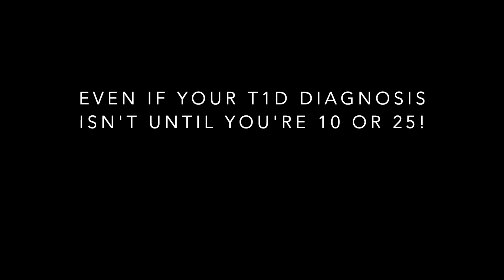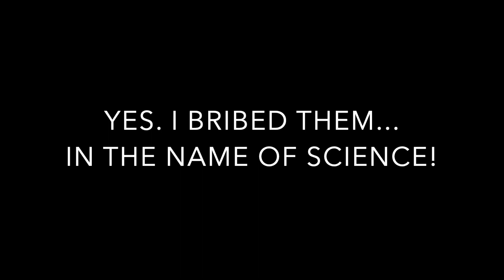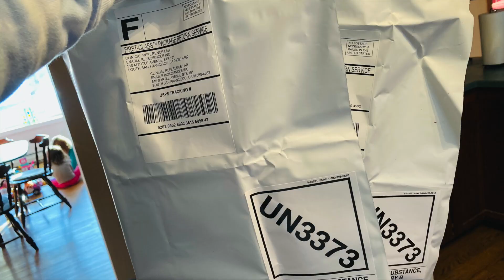Using JDRF's T1Detect Program: Detecting Your Child's Risk of Type 1 Diabetes Before Symptoms Occur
PART 1: Thanks to several decades of type 1 diabetes research, it's been determined that most people develop autoantibodies BEFORE THE AGE of 5 even if the full onset and symptoms of the disease don't occur until 10 or 15 or 30 years old. (Autoantibodies are the result of your immune system attacking your own body.) Both of my children had zero autoantibodies at age 3 using TrialNet.org's risk-screening test. With the JDRF's new T1Detect Program and test-kit Enable Biosciences, I'm testing them again as they each approach/pass 5 years old. Why is it worth it? Watch the end of the video to learn about what you can do if your child does test positive for autoantibodies related to type 1 diabetes. (*Neither the JDRF or TrialNet paid me to make this video. I purchased test-kits in full and chose to share our experience to encourage others to have their children tested, too!)